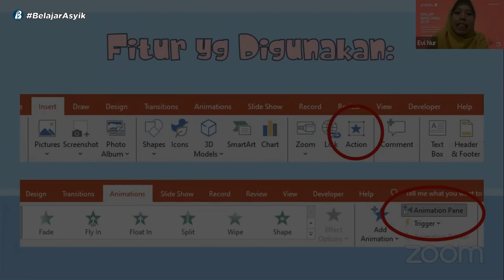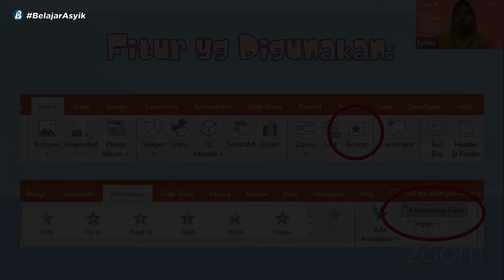Fitur Fitur Pada Powerpoint